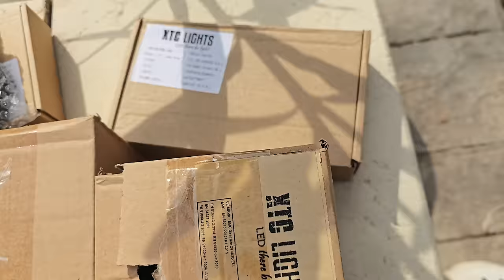Modificarile noului meu CFMOTO X10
Unul dintre cele mai puternice ATVs cu care am mers vreodată!

Hai si pe dar si pe TikTok, sunt goguci peste tot!

Gear used:
Samsung Galaxy S24 Ultra
GoPro 12

ATVs de la Atvrom.
Delimitare si multe altele la & S-TECH